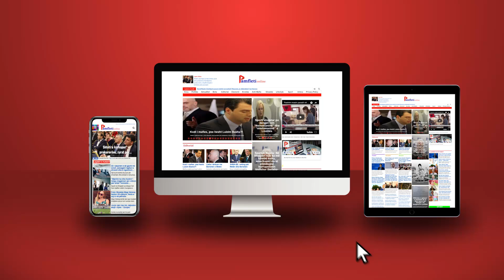“Gomonia e Berishës do të mbytet”, Kreshnik Spahiu parashikon fundin e grupit të “Rithemelimit”!